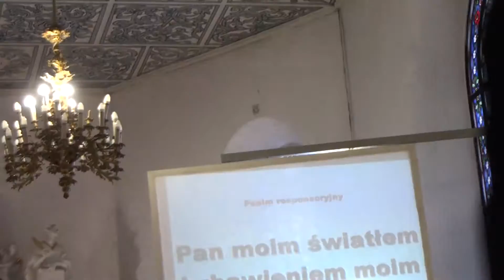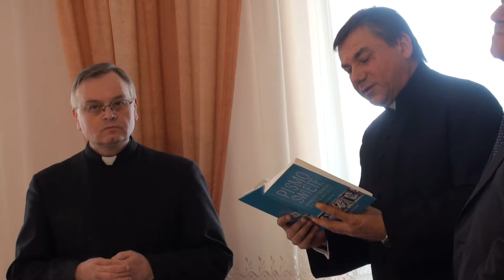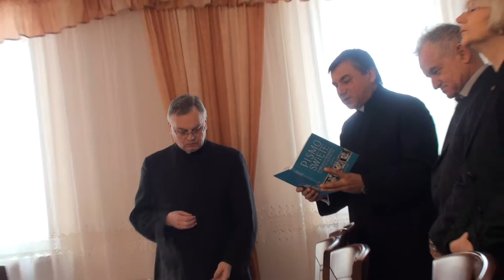Akcja Katolicka Legnica - Opłatek w Polkowicach 26.01. 2014.